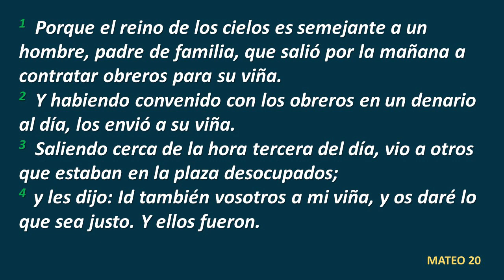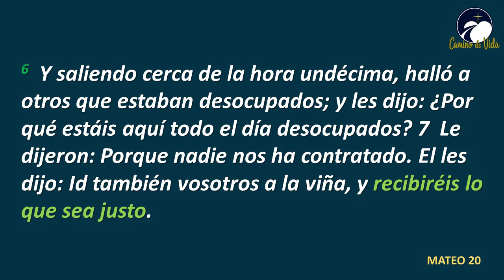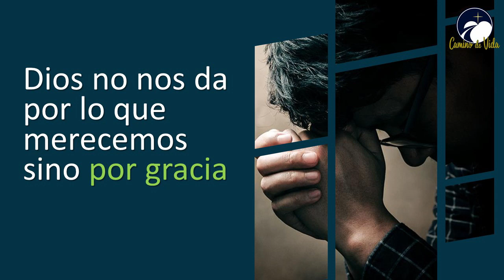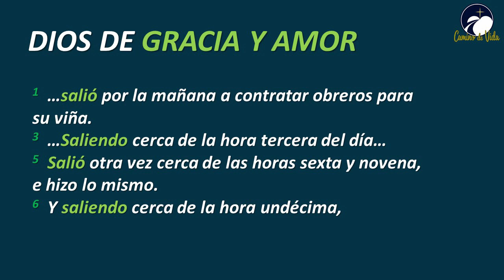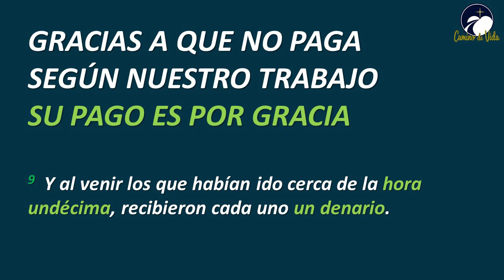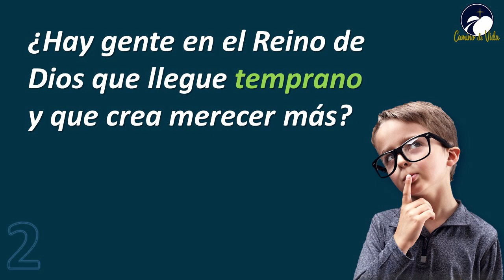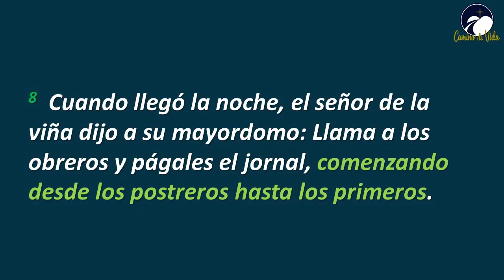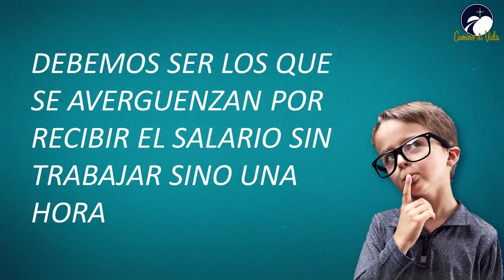LA ENVIDIA - SERIE PARÁBOLAS DE JESÚS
MATEO 20
1  Porque el reino de los cielos es semejante a un hombre, padre de familia, que salió por la mañana a contratar obreros para su viña.
2  Y habiendo convenido con los obreros en un denario al día, los envió a su viña.
3  Saliendo cerca de la hora tercera del día, vio a otros que estaban en la plaza desocupados;
4  y les dijo: Id también vosotros a mi viña, y os daré lo que sea justo. Y ellos fueron.
5  Salió otra vez cerca de las horas sexta y novena, e hizo lo mismo.
6  Y saliendo cerca de la hora undécima, halló a otros que estaban desocupados; y les dijo: ¿Por qué estáis aquí todo el día desocupados? 7  Le dijeron: Porque nadie nos ha contratado. El les dijo: Id también vosotros a la viña, y recibiréis lo que sea justo.
8  Cuando llegó la noche, el señor de la viña dijo a su mayordomo: Llama a los obreros y págales el jornal, comenzando desde los postreros hasta los primeros.
9  Y al venir los que habían ido cerca de la hora undécima, recibieron cada uno un denario.
10  Al venir también los primeros, pensaron que habían de recibir más; pero también ellos recibieron cada uno un denario.
11  Y al recibirlo, murmuraban contra el padre de familia, 12  diciendo: Estos postreros han trabajado una sola hora, y los has hecho iguales a nosotros, que hemos soportado la carga y el calor del día.